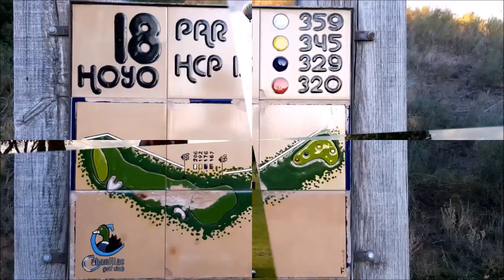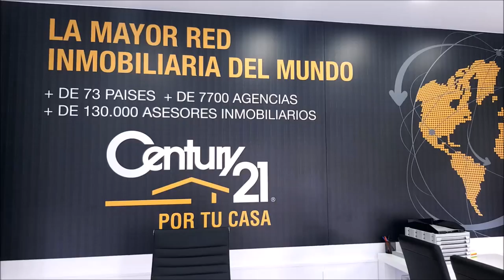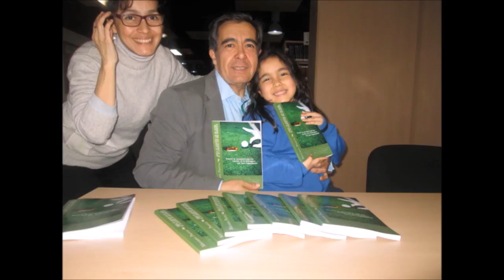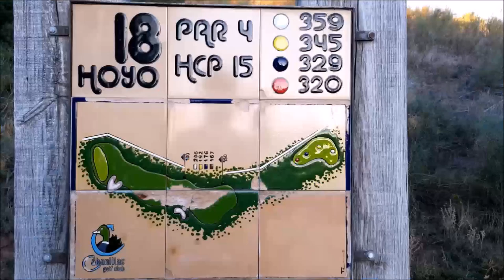SPORTS & GOLF 104 CARLOS VELEZ DESDE WGC DE MEXICO, CHICHO MORALES, OCTAVIO RODRIGUEZ y Mariano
Programa SPORTS & GOLF 104  CARLOS VELEZ  DESDE WGC DE MEXICO( 2º JORNADA), CHICHO MORALES  junto a Mariano Puerta Director de COaching Golf Radio y TV . Un programa de  @CoachPuerta